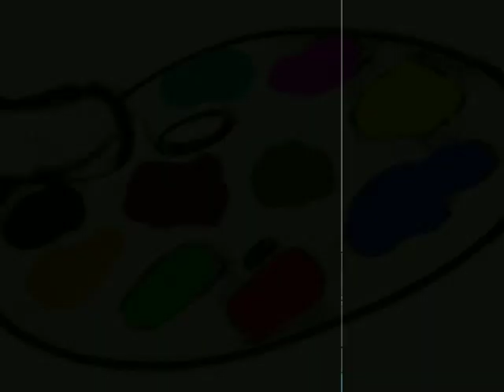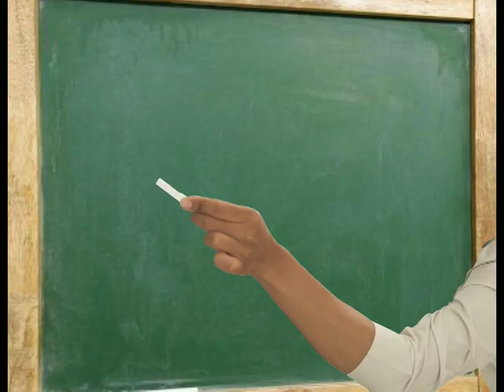Los colores de mi canción.mpg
Esta es una canción grabada por Finis Terrae dedicada a mi hermano daltónico.